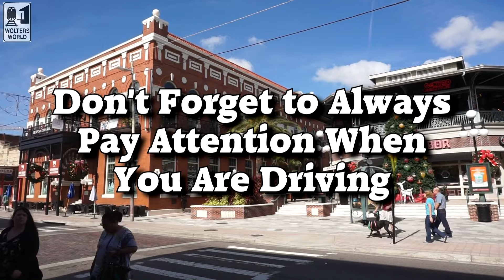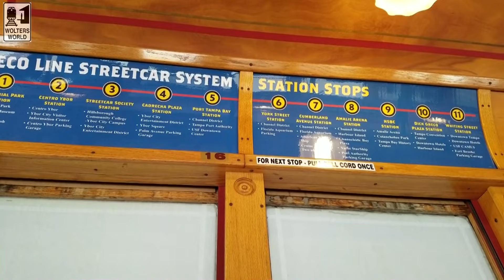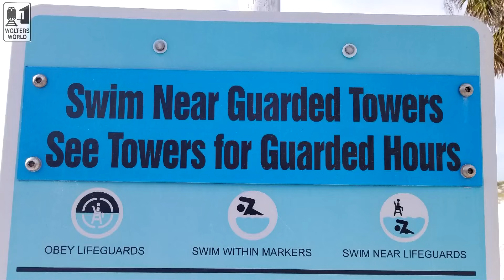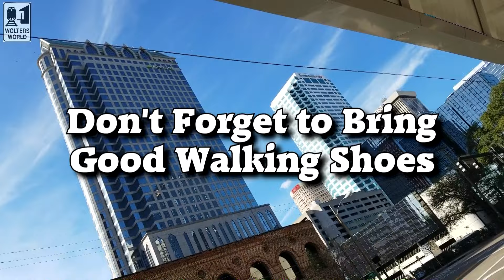Tampa - What NOT to do in Tampa, Florida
Tampa - The Don'ts of Visiting Tampa, Florida
From a Cubano Sandwich to partying in Ybor to hitting the beaches there is a lot to do in Tampa. However there are a few things tourists should never do in Tampa and that ranges from calling it Tampa Bay to thinking that they can jump into any body of water without looking. These are the don'ts of visiting Tampa, Florida for tourists, travelers, vacationers, families, and anyone enjoying Tampa.